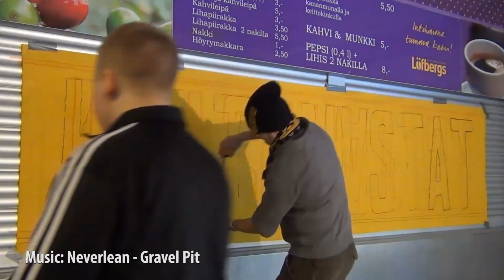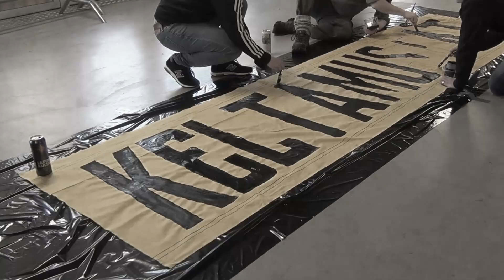"Leikitään et tehtiin maali"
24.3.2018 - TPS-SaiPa